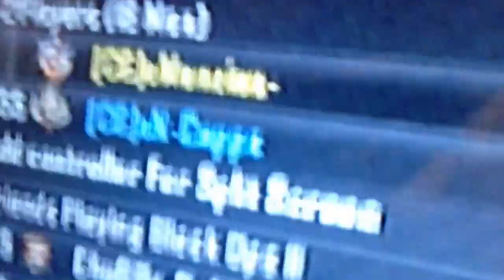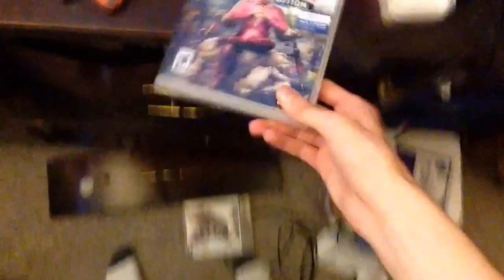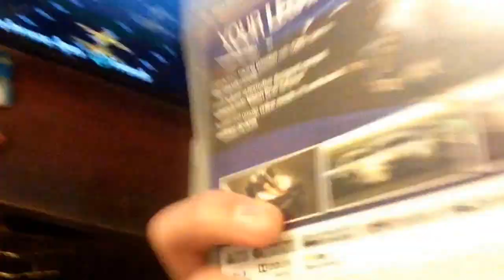100 Subscriber Commentary!!!!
Battlefield 4 Gameplay Guy OneCheesyMoFo!!!